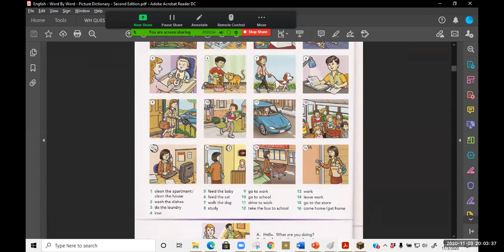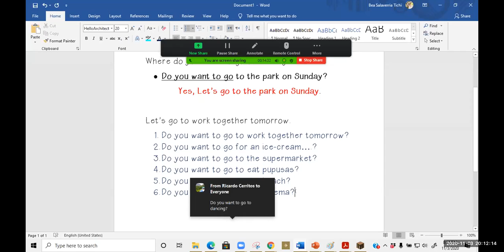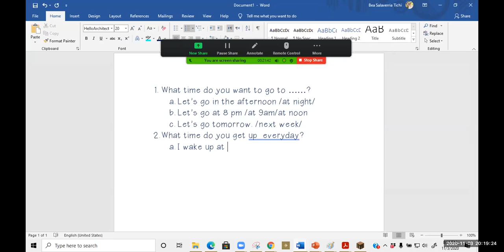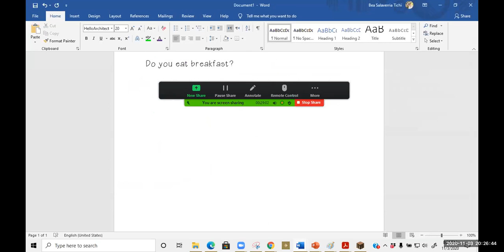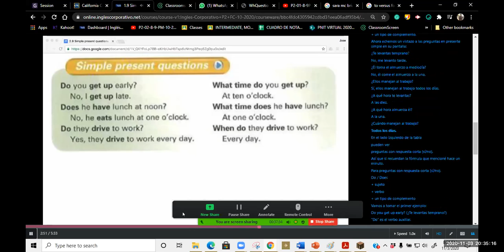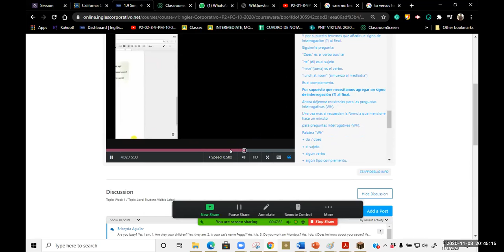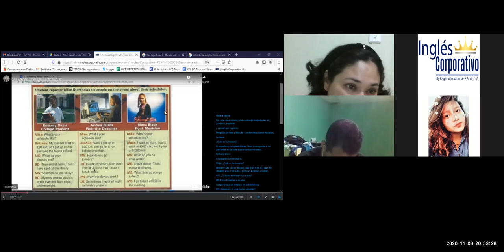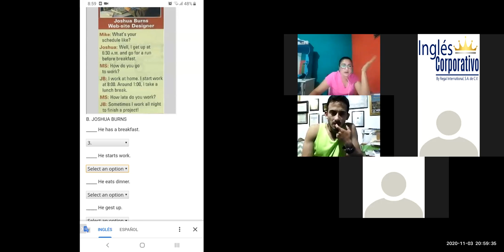P2-02-8-9-PM-10-20-2-Ingles Corporativo-What's your schedule like?-Class 5-Nov 3